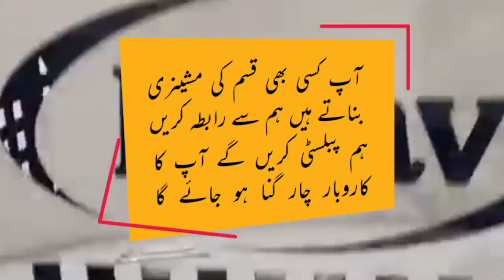Rotimatic Machine | Roti And Naan Making Business Idea